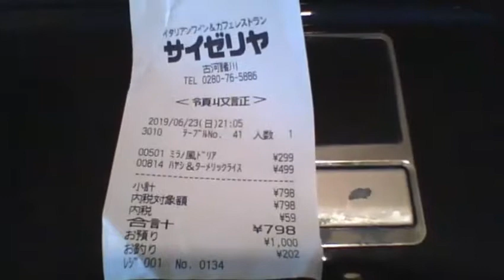【俺様のレシート紹介】茨城県古河市 サイゼリヤ古河諸川 20190623 【ガーベージセクション】